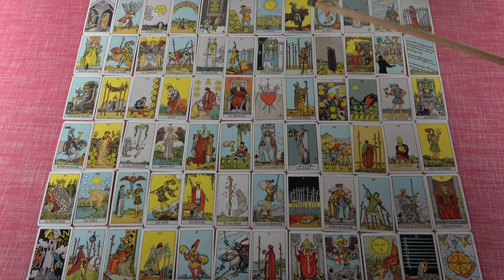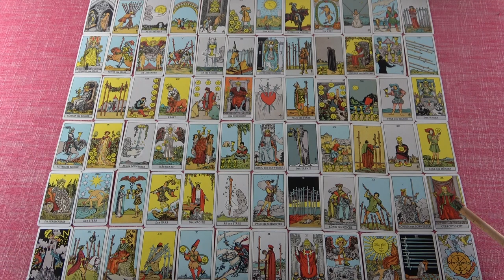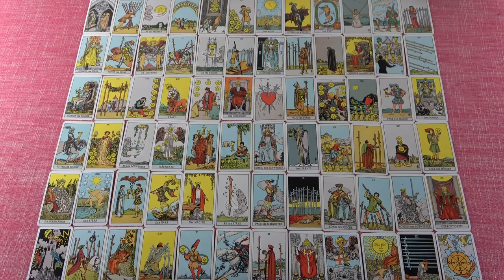Mi történik nálad 2023-ban?🌟Szerelem, pénz és munka🌟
Kép: shutterstock/anak tinta

Telefonos elérhetőségem jóslásra:
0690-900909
750Ft/Perc

Átutalás:
Erste Bank
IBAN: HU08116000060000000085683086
BIC: GIBAHUHBXXX
Tulajdonos: Dendera Susanna Medici

Védikus Csillagjegyek:
Kos: kb. Április 13-tól Május 13-ig
Bika: kb. Május 13-tól Június 14-ig
Ikrek: kb. Június 14-től Július 15-ig
Rák: kb. Július 15-től Augusztus 16-ig
Oroszlán: kb. Augusztus 16-tól Szeptember 16-ig
Szűz: kb. Szeptember 16-tól Október 16-ig
Mérleg: kb. Október 16-tól November 15-ig
Szkorpión: kb. November 15-től Dezember 15-ig
Nyilas: kb. December 15-ől Január 14-ig
Bak: kb. Január 15-től Február 12-ig
Vízöntő: kb. Február 12-től Március 13-ig
Halak: kb. Március 13-tól Április 13-ig